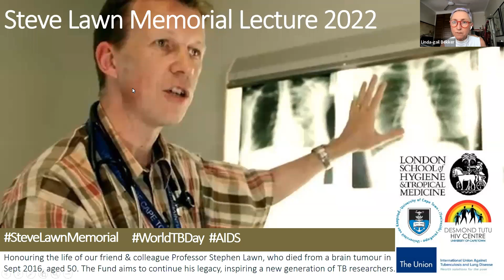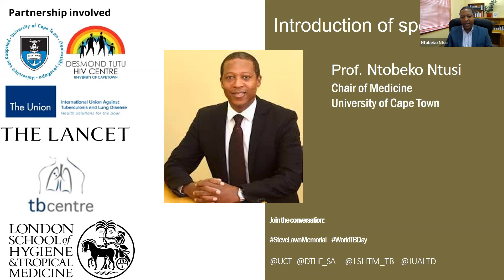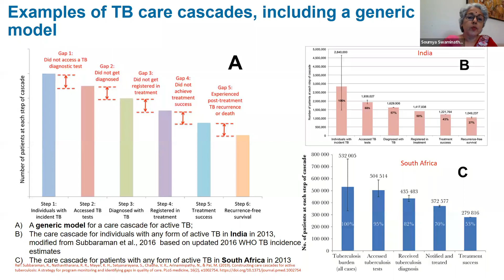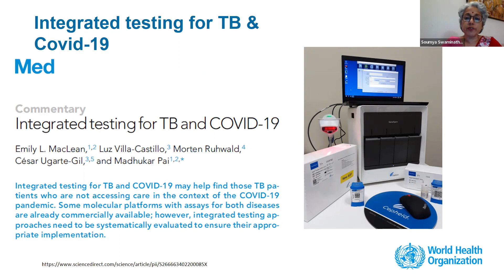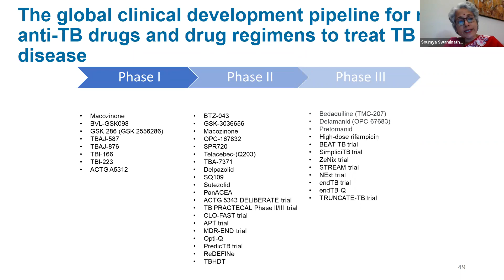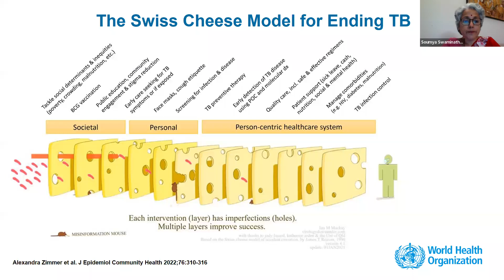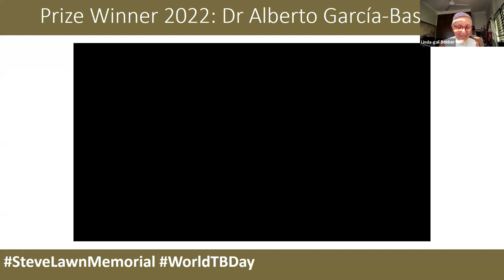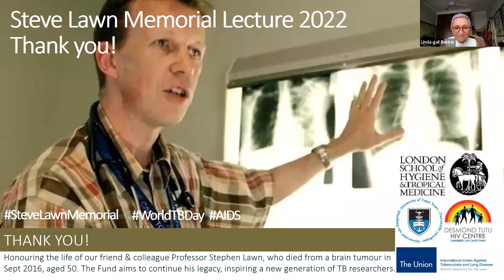Steve Lawn Memorial Lecture 2022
This annual lecture is organised in honour of the life and work of Stephen Lawn. Steve was Professor of Infectious Diseases and Tropical Medicine at the London School of Hygiene & Tropical Medicine (LSHTM) and an active member of the TB Centre and worked closely with the Desmond Tutu HIV Centre at the University of Cape Town (UCT), where he was based from 2005 to 2012.  Steve worked tirelessly to improve the diagnosis and treatment of tuberculosis among people living with HIV/AIDS. He authored over 250 publications and received many awards.

This year’s memorial lecture will be delivered by Dr. Soumya Swaminathan. The in-person lecture has limited numbers and will be booked on a first-come first-served basis. The virtual event is open to all, and the key audience includes academics with an interest in HIV and tuberculosis, immunologists, clinical trialists and clinicians.